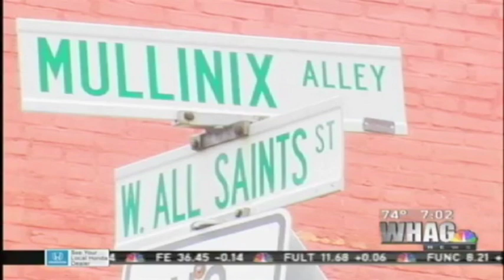Dawn White Reporter Reel 2013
I am a one-woman-band reporter for WHAG NBC25 News out of the Frederick County Bureau and also work as the Maryland General Assembly reporter. All footage on this tape I shot, edited, wrote, and reported.